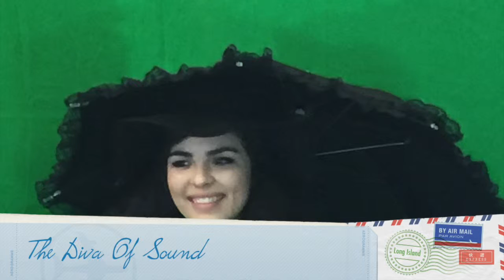I'm Miss Wave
"At The Wave" a children's musical that teaches about the begining physics of sound. Come and enjoy the singing, dancing and all the fun.            FACEBOOK twitter Instagram Youtube